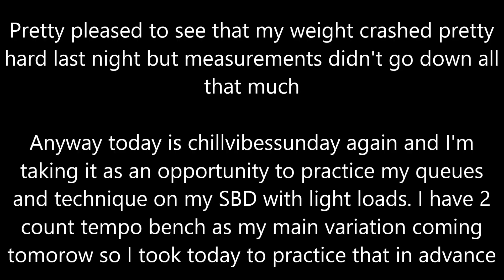Full Body Everyday Day 586: Technique work on chillvibessunday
B 0:15
S 0:47
D 1:08